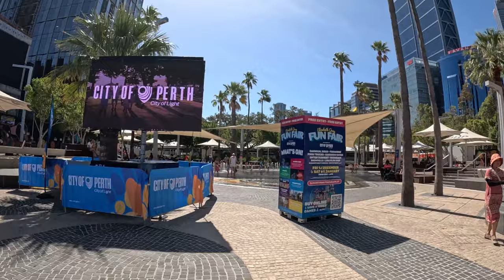Elizabeth Quay - Perth City - Western Australia - Walking Tour in Full 4K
Today we are walking around Elizabeth Quay in Perth's City Centre, Its New Years Eve.

Please consider "Buying Me A $1 Coffee" ☕  or even a Beer 🍻 to support the continuing growth of my channel.

Please remember to hit the notification bell next to the subscribe button and select "ALL" so you will know when I have published a new video or when I am about to do a Premiere where I will be in the chat box ready to say hi and have a chat with you while the premiere video is playing.
Gratitude to you as always my friends